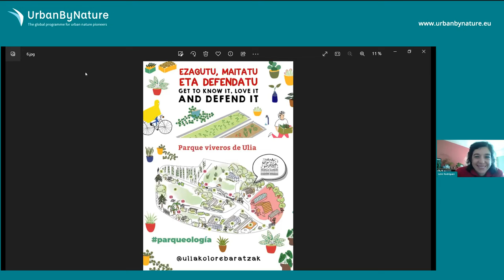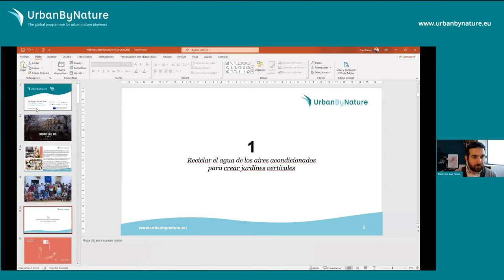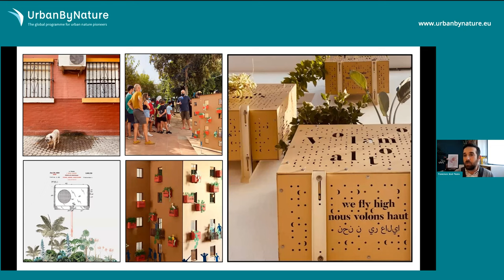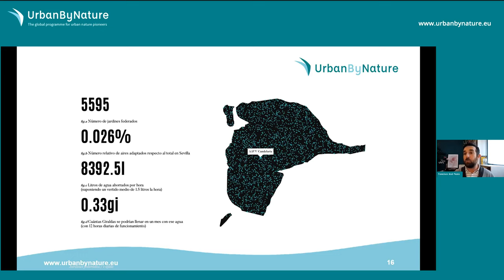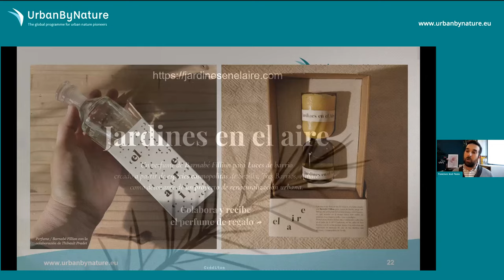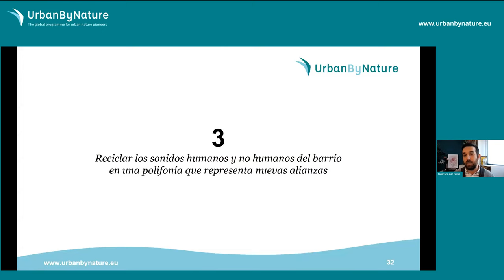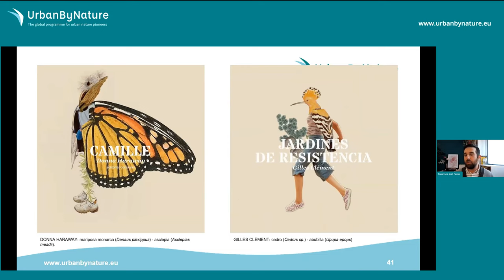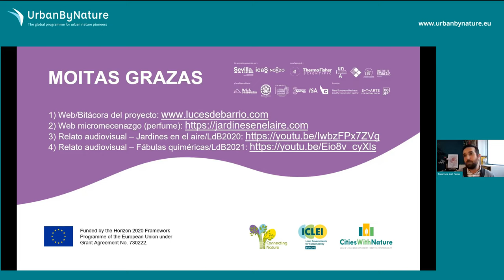UrbanByNature España, Webinar 2: La Nueva Bauhaus Europea: Francisco Jose Pazos; Jardines en el Aire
En la cuarta intervención, Francisco José Pazos García, Ambientólogo, miembro del Instituto de Desarrollo Local (UHU) y socio fundador de Nomad Garden, habló sobre el proyecto Jardines en el Aire. Este proyecto obtuvo el premio Nueva Bauhaus Europea 2021 en la categoría ‘Edificios renovados con espíritu circular’. El proyecto consiste en la instalación de jardines
verticales en el barrio de Tres Barrios-Amate, en Sevilla, aprovechando las estructuras del aire acondicionado y reciclando su agua para crear ecosistemas urbanos biodiversos. La iniciativa incluye una amplio proceso participativo para implicar a la comunidad local, así como actividades muy innovadoras, como la creación de un perfume que captura los aromas del
barrio, o composiciones musicales representando sus sonidos. El arte juega un papel fundamental en el proyecto, con actividades para dinamizar el barrio que incluyeron la lectura de relatos a la luz de las velas y conciertos polifónicos. Francisco Pazos también habló sobre cómo el proyecto busca mejorar la calidad de vida de la comunidad local y contribuir a la sostenibilidad ambiental.